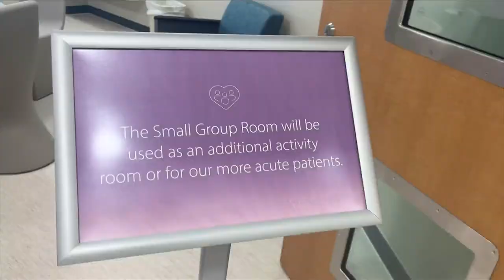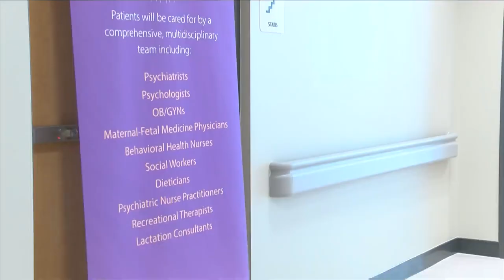Woman's Hospital opens first in the state perinatal unit in Baton Rouge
Woman's Hospital opens a one of a kind perinatal unit in Baton Rouge. This unit is a multi-million dollar investment that will cater to pregnant, postpartum and post pregnancy women.